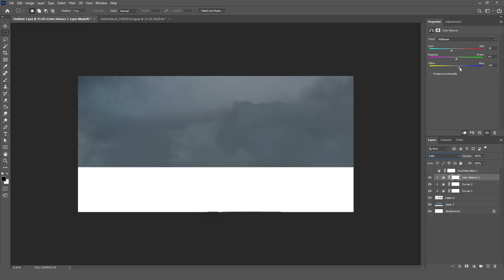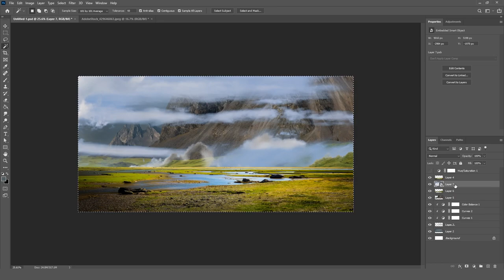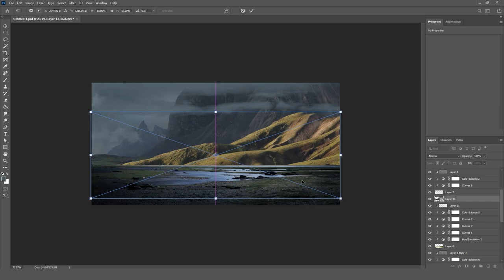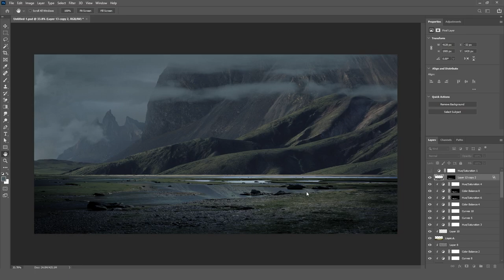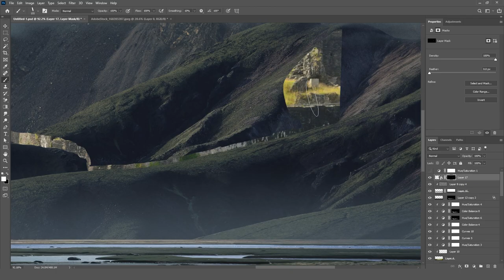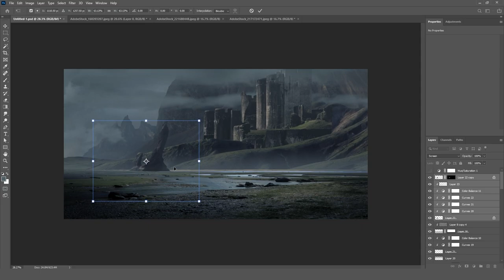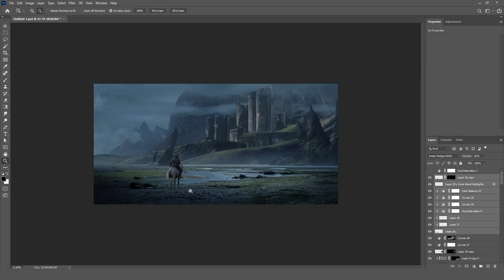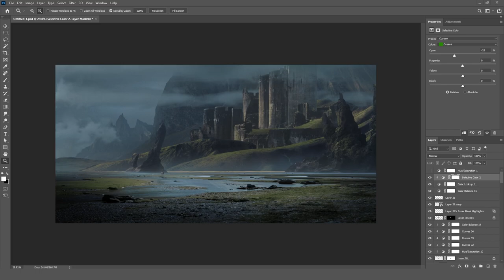Photoshop Speed Art – Fantasy Castle Fort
Follow along with concept artist Redouane as he creates this EPIC sweeping landscape / castle fort in Photoshop. This speed art uses ALL of the techniques that Red has explained in his tutorial videos, AWESOME to see all of the lessons in action!